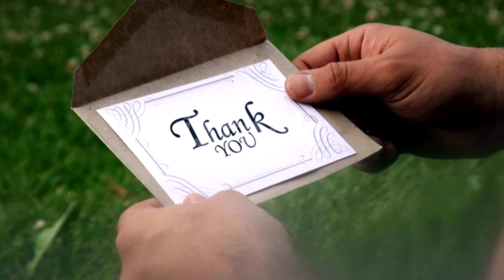Dhanwantri Dr.RK Pandey Sir,Mr.Vijay Rawat Sir (Ex.Diamond),Mr.DharamSingh sir (Diamond)AtHaidergarh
Dhanwantri Dr.RK Pandey Sir, Mr.Vijay Rawat Sir (Ex.Diamond),Mr.Dharam singh Sir (Diamond)💎 कृषि विज्ञान केंद्र Haidergarh Barabanki
Haidergarh Krishi vigyan kendra
Dhanwantari seminar, धन्वंतरी Program
उत्तर प्रदेश India

📎Webinar/Meeting Table Mini Digitek Triopod👇

Pawan Kumar vikram(उत्तरप्रदेश)
उत्तर प्रदेश India